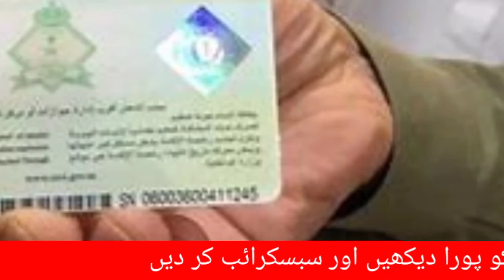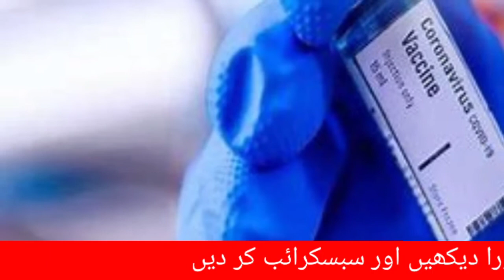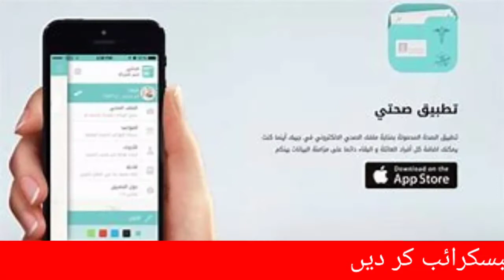13_11_2021Saudi Urdu News Covid 19